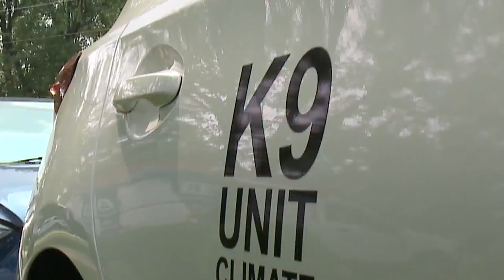Rottler deploys bed bug-sniffing beagles for pest inspections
Who knows what evil lurks in the cracks and crevices of a home? The bed bug sniffing beagles of Rottler Pest Solutions, that’s who!